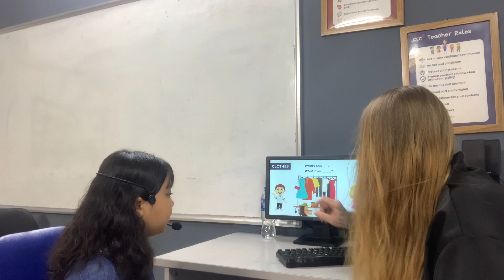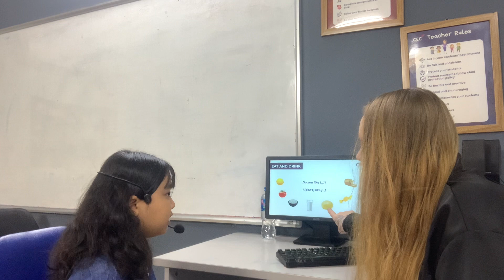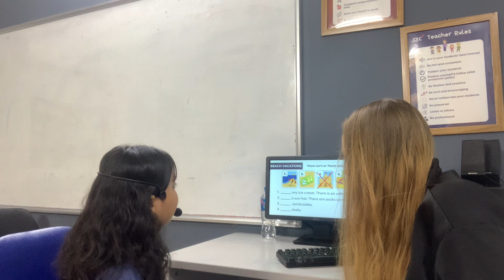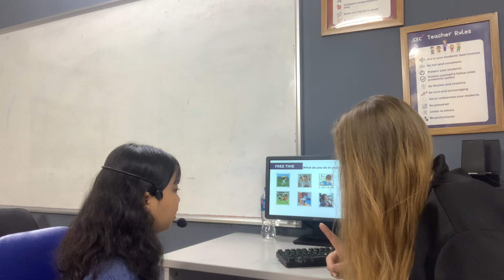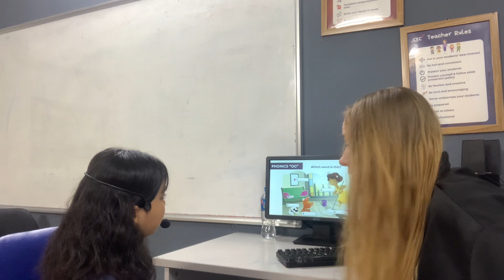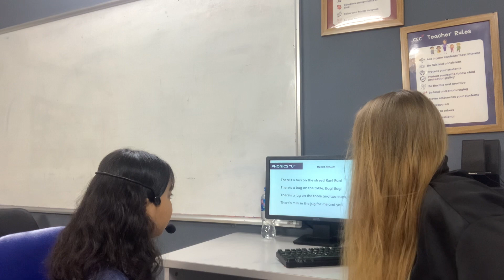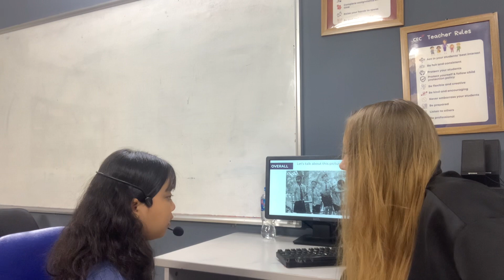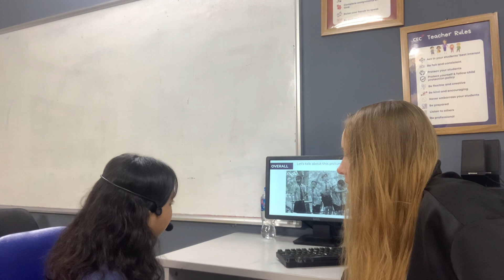CG-E1L-2306 | End of Course Test | Vi Anh